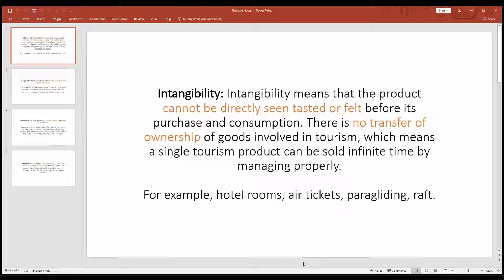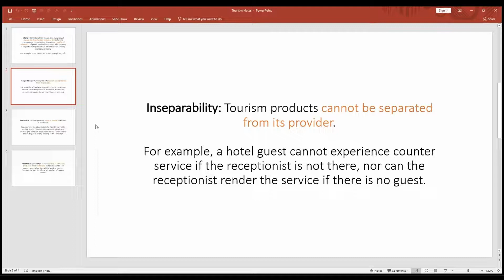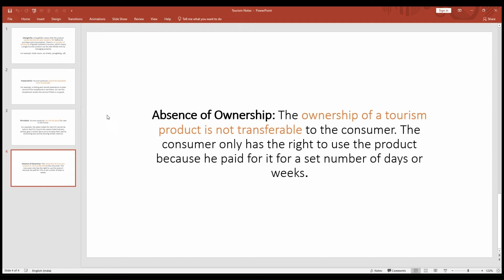Characteristics of Tourism Products | Tourism Notes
7 characteristics of tourism products
4 characteristics of tourism product
what are the characteristics of a tourism product
what are the five main characteristics of tourism
characteristics of tourism and hospitality products
5 characteristics of tourism product
list and explain five characteristics of tourism products and services
10 characteristics of tourism product
outline any four characteristics of tourism products
what are the 7 characteristics of tourism products
two characteristics of tourism product
list and explain characteristics of tourism products and services